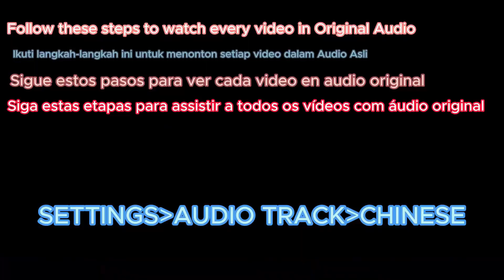[ ENG DUB ] The Star Emperor, Reborn After 80 000 Years Ep 55-56 Multi Sub 1080P HD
重生八万年